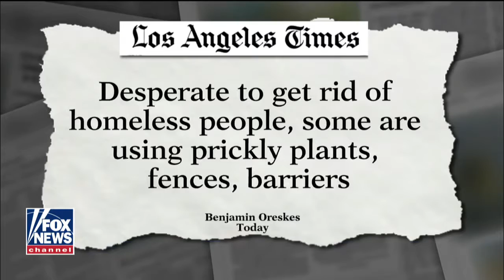Ingraham: Liberals enabling lawlessness